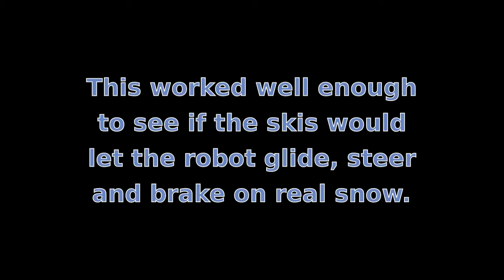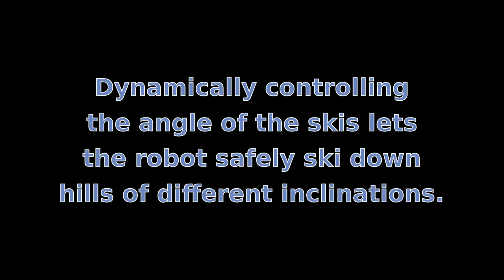Active Balancing for Alpine Skiing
Our early experiments, shown in our application video for the 2015 ICRA DARwIn-OP Humanoid Application Challenge, used mainly static, pre-programmed motions.  These experiments were intended to see if the robot's skis would work at all for simple gliding, steering, and braking tasks.  Unfortunately static motions are limited in their abilities and cannot be easily adjusted for different circumstances.

The solution was to develop software to allow the robot to actively control the angles of its skis, ensuring that the skis remain in contact with the hill, but also keeping the robot's torso upright to prevent falling over.

The development of active balancing software paves the way for our next challenge: actively controlling the robot's steering, letting it carve left and right as it goes down the hill.